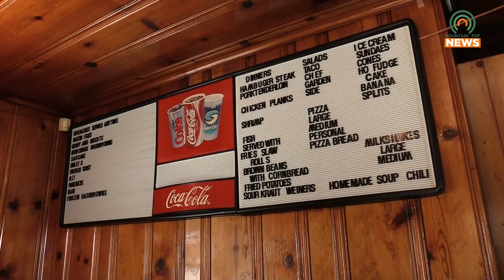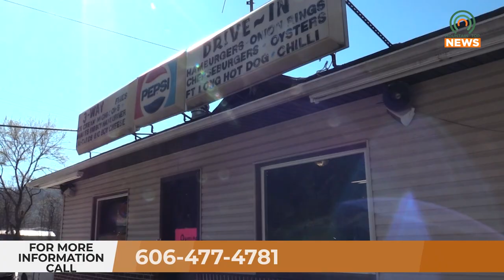Beloved Diner Reopens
The 3-Way Drive-In has reopened in Regina, Kentucky.